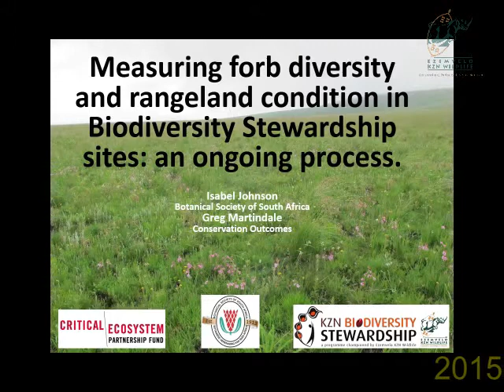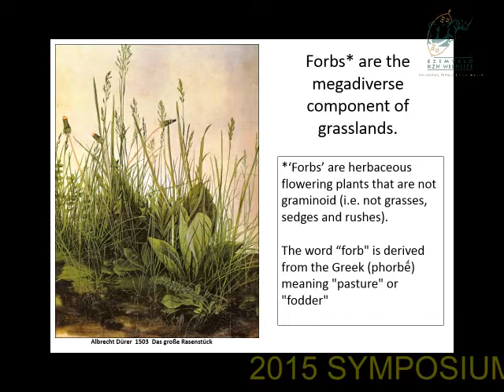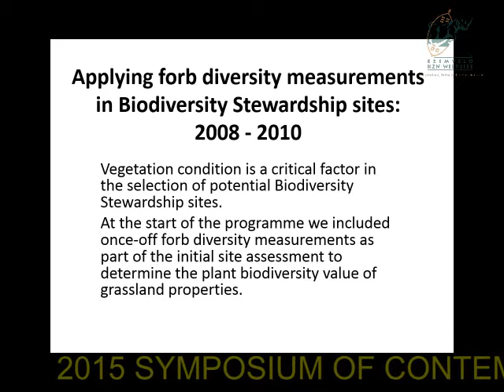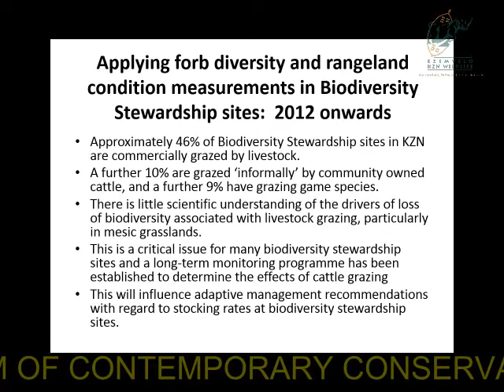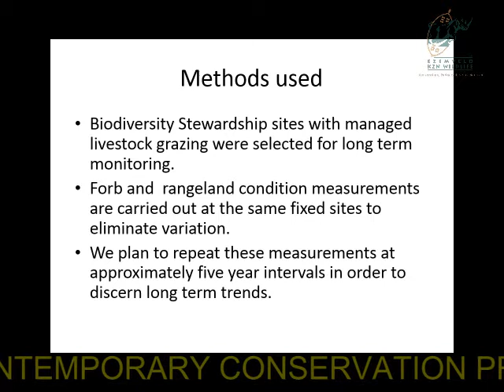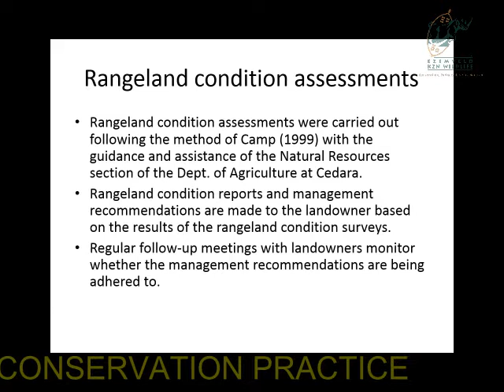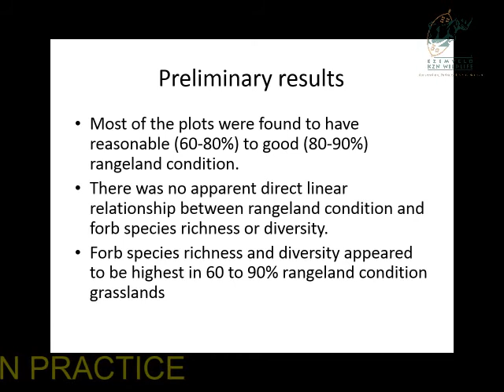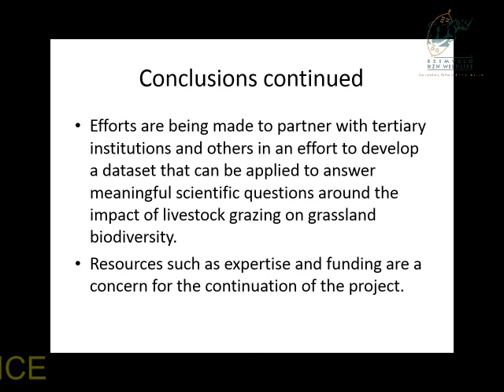2015D2S7L1 Isabel Johnson Measuring forb diversity and rangeland condition in stewardship sites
Natal, South Africa) along with a number of partner organisations  (Wildlands Conservation Trust, the Environmental Law  Association (ELA), the South African Environment Observation  Network (SAEON), the Universities of KwaZulu-Natal and Zululand,  the National Research Foundation (NRF) RISA Programme and
the Endangered Wildlife Trust (EWT)). For more information about the Symposium, its partners, the presenters (and their associated presentations), please visit the official